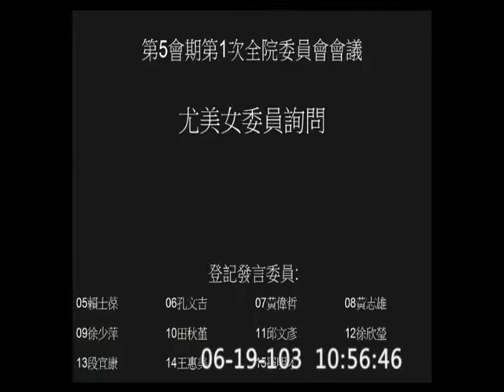2014-06-19 尤美女 發言片段, 第8屆第5會期第1次臨時會第1次全院委員會會議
會議簡介: 第8屆第5會期第1次臨時會第1次全院委員會會議 討論事項：總統咨，茲依據憲法增修條文第6條第2項規定，提名伍錦霖為考試院第十二屆院長、高永光為考試院第十二屆副院長，何寄澎、李選、張明珠、陳皎眉、趙麗雲、蔡良文、詹中原、浦忠成、黃錦堂、王亞男、張素瓊、馮正民、蕭全政、周志龍、黃婷婷、周萬來、謝秀能、周玉山、楊雅惠19人為考試院第十二屆考試委員，咨請同意案。

committee=院會
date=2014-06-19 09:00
length=00:17:23
firm=clip
wmvid=75901
speaker=尤美女